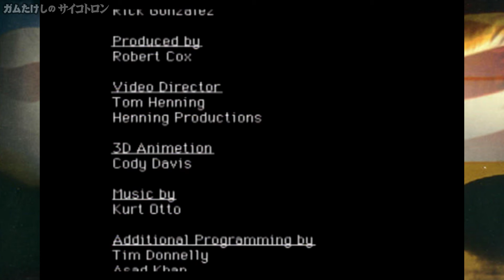#05【SS】伝説のク○ゲー サイコトロン - 研究所【完】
セガサターン「The Psychotron」日本語版を実況プレイ。